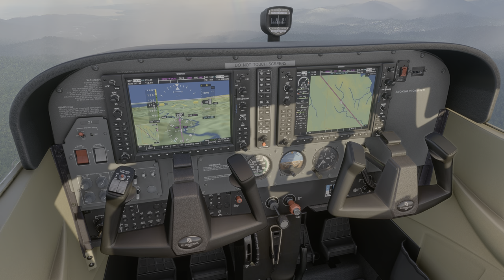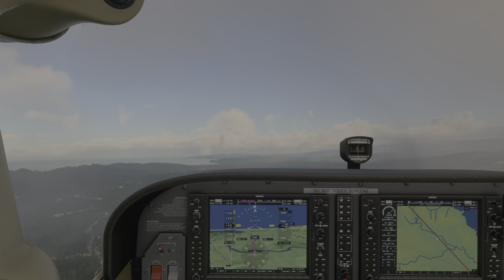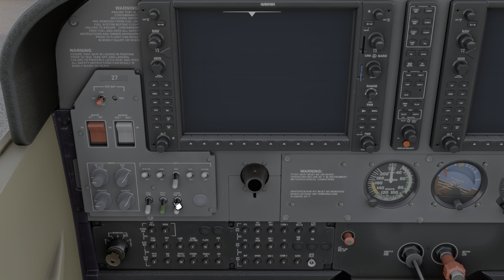Microsoft Flight Simulator 2020. MPMN, Mulatupo Panama to SKAD, Acandi Columbia. 1440p Max settings.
A beautiful flight along the coasts of Panama and Columbia. Lots of scenic views and a very peaceful ride along the ocean.